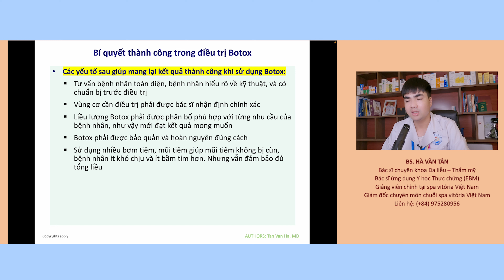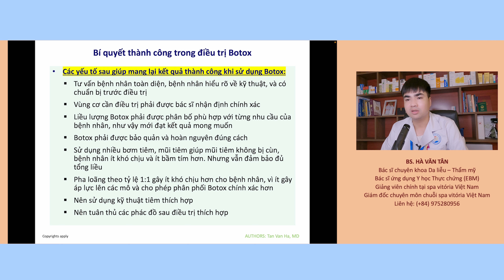Bí quyết để thành công trong điều trị Botox | Bác sĩ Tân